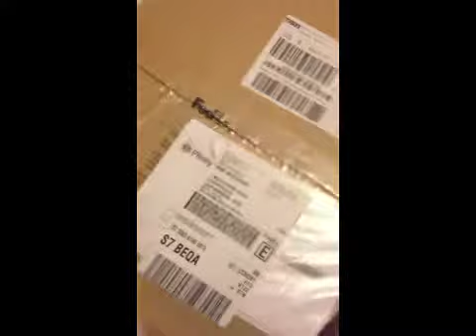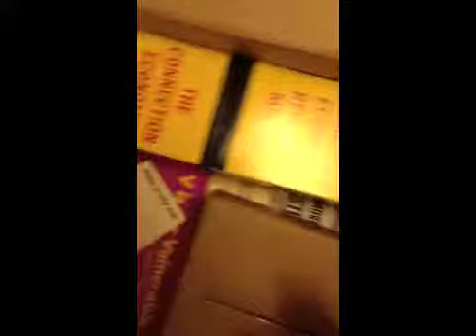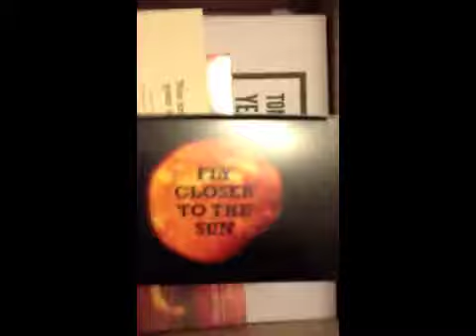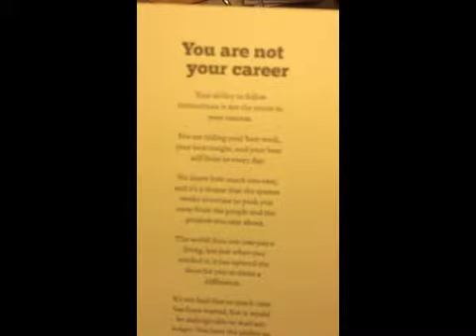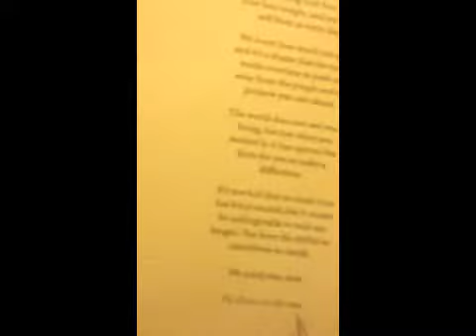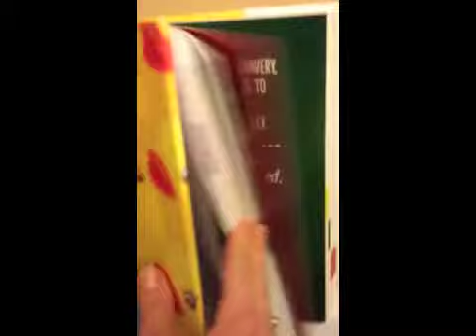A Close Encounter with a Behemoth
My experience of the arrival of the Icarus package from Seth Godin.